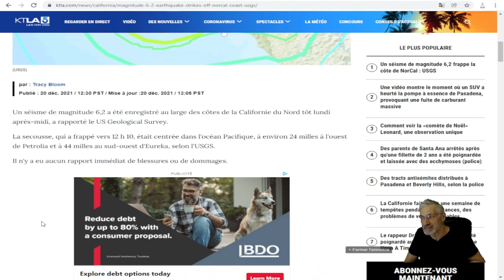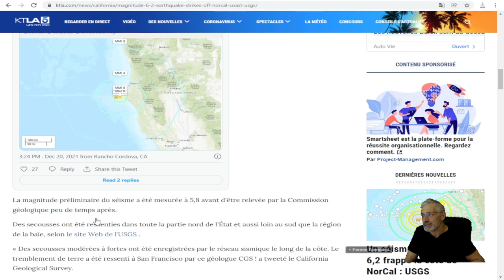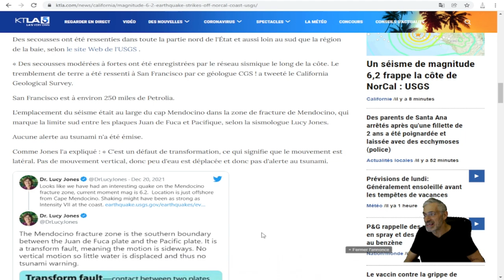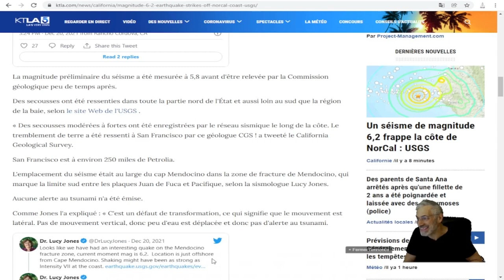PUISSANT TREMBLEMENT DE TERRE DE 6.2 EN CALIFORNIE; 'BIG ONE' BIENTÔT? SITUATION EN DÉVELOPPEMENT